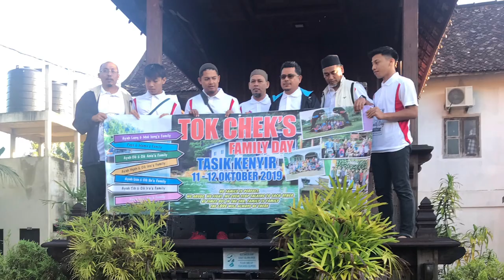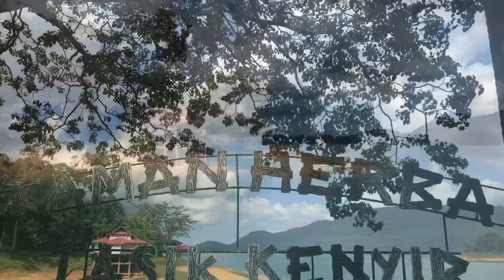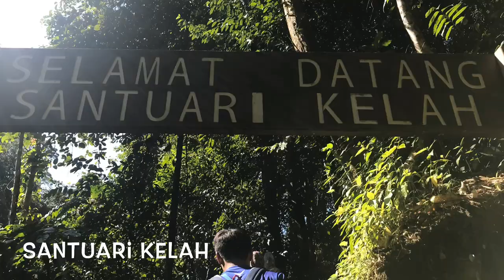Tok Chek’s Family Day at Tasik Kenyir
Our family day this year held at Tasik Kenyir for 2days 1night (11-12/10/2019). We spent our days at houseboat wonderfully 😍

Too many pictures to share yet i hope everyone could enjoy this video and remember of our beautiful time together ❤️